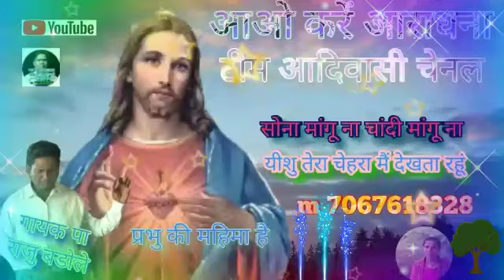सोना मांगू ना चांदी मांगू यीशु तेरा चेहरा मैं देखता रहूं आओ Don't ask for gold or ask for silve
सोना मांगू ना चांदी मांगू यीशु तेरा चेहरा मैं देखता रहूं
Don't ask for gold or ask for silver jesus |||
Pastor Raju Badole